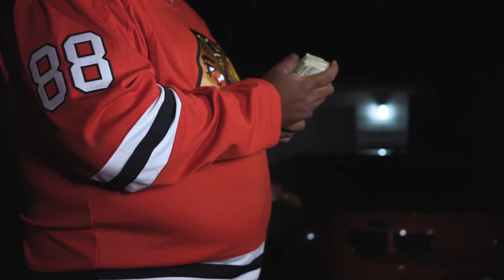KBoy 053 - Stoopid Flow (Official Video) SHOT BY